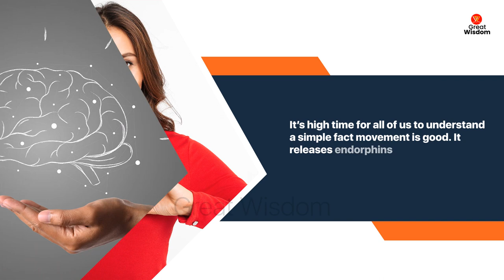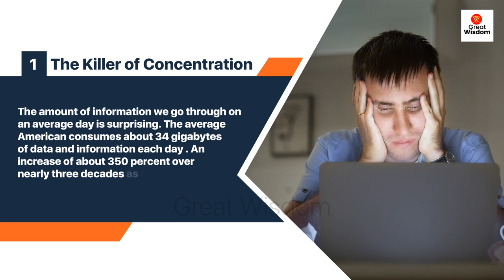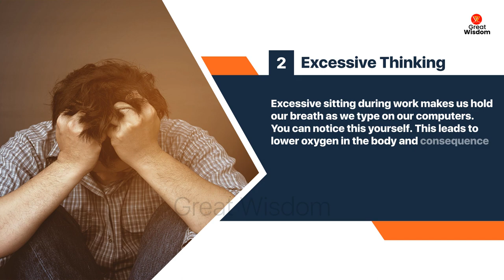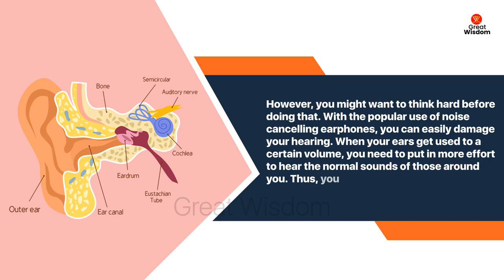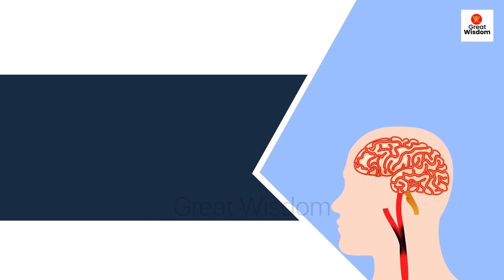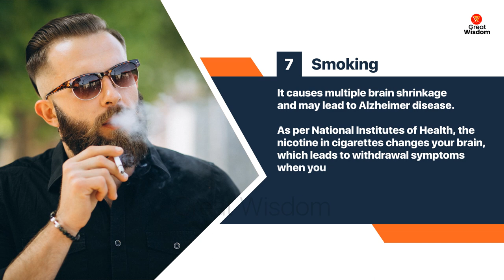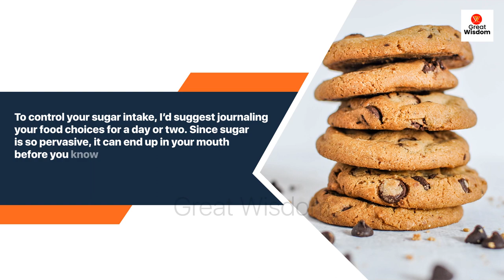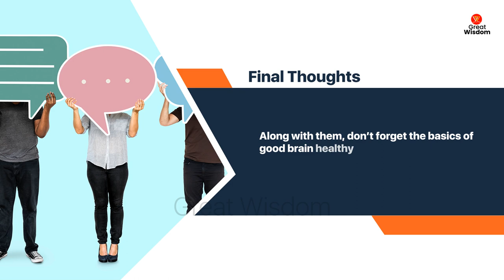Brain Damaging Habits | Brain Damage Recovery | 10 Brain Damaging Habits | Brain Development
Brain is obviously a very important part of your body. While you do a few things in a day you know you shouldn’t we all do. You must see this video to gain brain damage recovery as well. I have explained step by step 10 brain damaging habits, if you have trouble with sleep then you should watch this video carefully. The brain is also amazingly gentle, in recent years, the World Health Organization released what they consider to be the top brain-damaging habits that are common among people today that is shared with you in this video.

Your Queries are:

brain damaging habits
habits that damage your brain
brain damaging habits in hindi
bad habits that damage your brain
biggest brain damaging habits
bad habits
health tips
bad habits for brain
brain health
brain health tips
brain power
unhealthy habits
neuroscience
brain damage